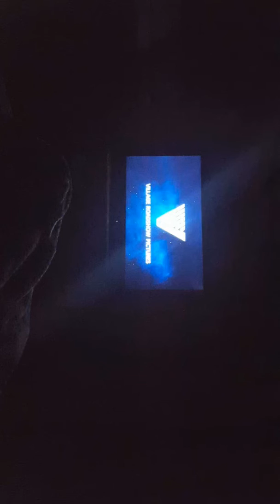HALFMOON BAY & THE ROCK?!!!💋💘